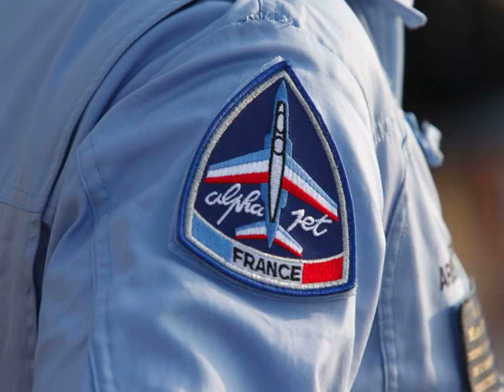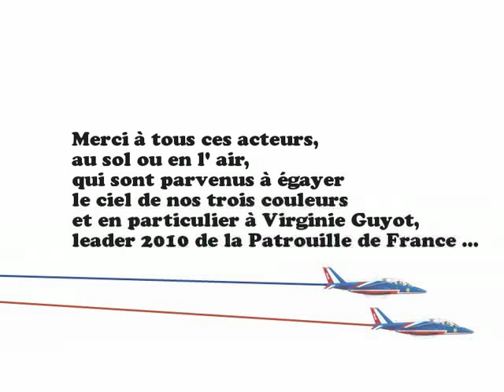La Patrouille de France en son et en images ...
La Patrouille de France.